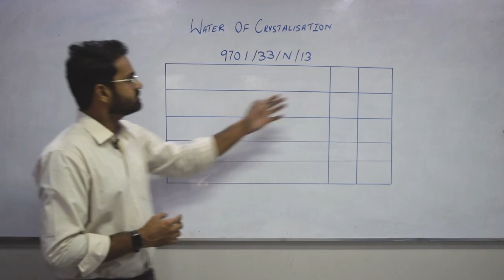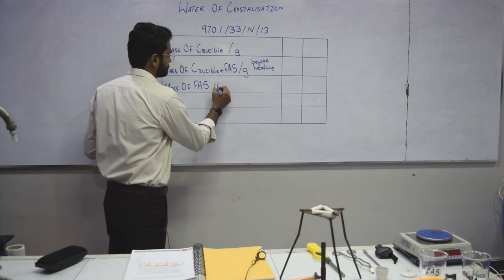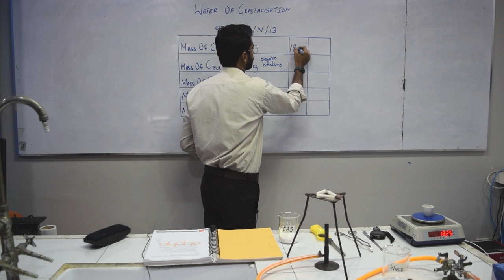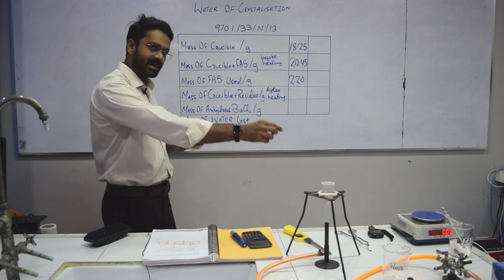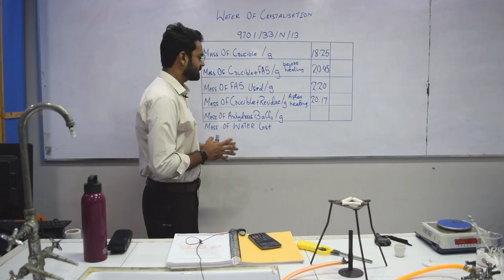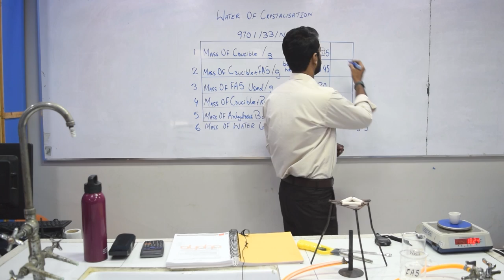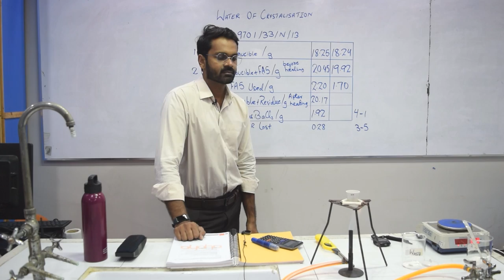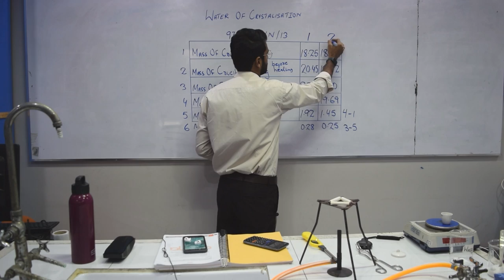Water of crystallization practical of A's Level year 9701/33/N/13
Detail explanation of Water of Crystallization
Year 9701/33/N/13